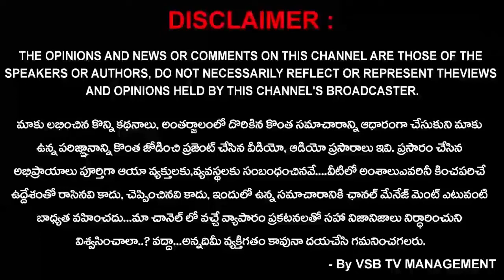పాత పెన్షన్ విధానాన్ని తక్షణమే అమలు చేయాలి... : శ్రీనివాసరెడ్డి || VSB TV